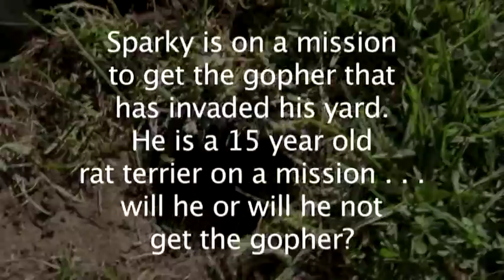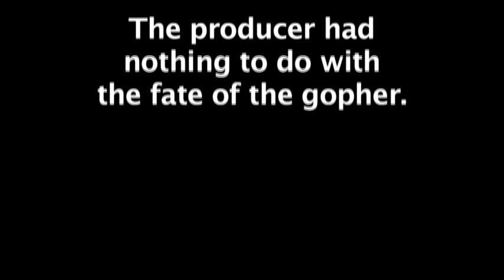The Gopher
A short documentary about a gopher that invades dog territory. Sparky, a 15 year-old rat terrier, is determined to catch the taunting gopher. Desperate to stop the ridicule, Sparky lets Chuco, a white poodle, in on the action. Will Sparky catch the Gopher? Will Chuco make a difference? Watch and see how the story unfolds.